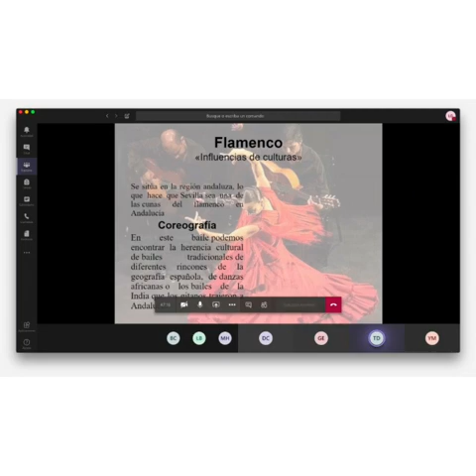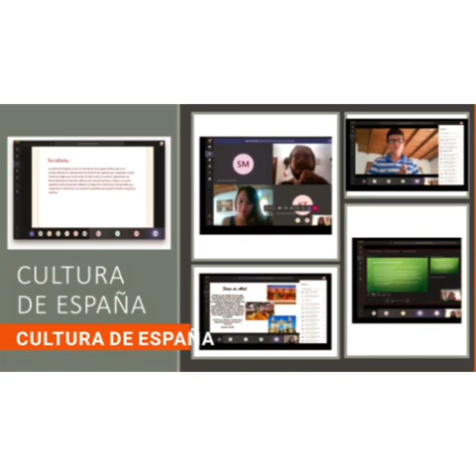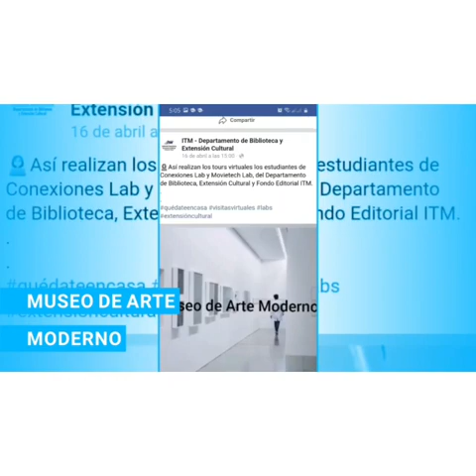Decimotercera muestra Conexiones Lab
Espacios de cultura, ciencia, pensamiento crítico y cine son necesarios para una educación integral, ¿pero te imaginas aprender todo esto de manera, interactiva y conociendo lugares de la ciudad?

Es Por eso te invitamos a la decimotercera muestra de nuestros Laboratorios de Ideas, para que veas allí, lo que algunos compañeros realizaron durante el semestre en nuestros espacios de la Biblioteca. 🧐📝